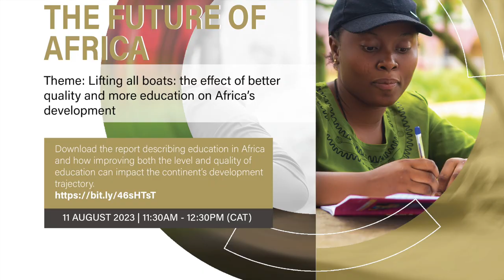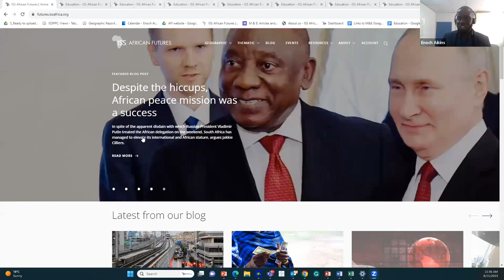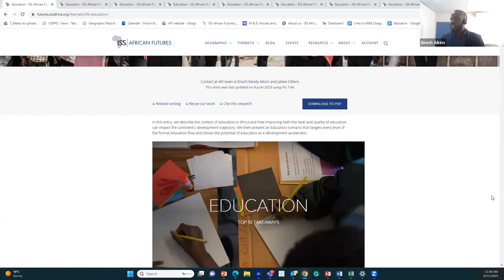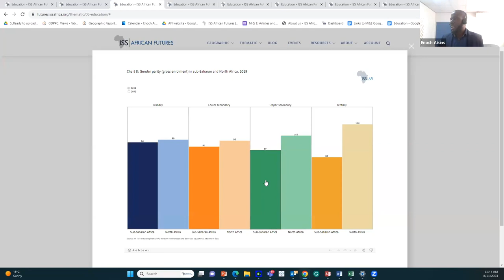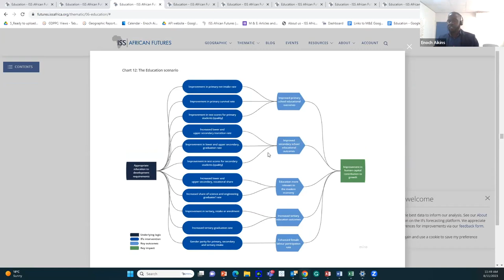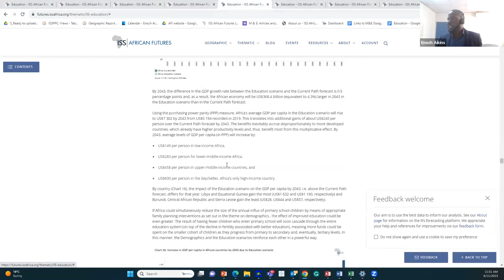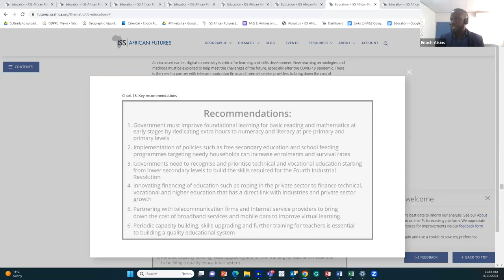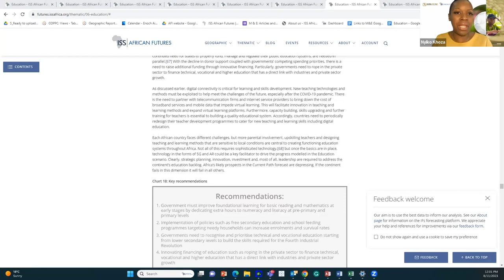Erudite Series on the future of Africa – Education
How can improving the level and quality of education impact the continent’s development trajectory?